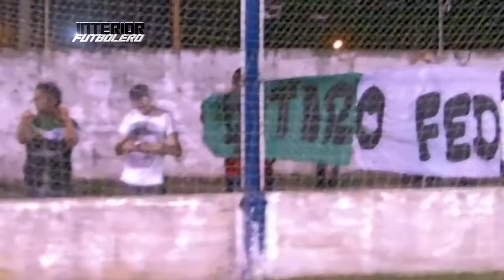IFTV Programa 87 (23/12/15) 1/4